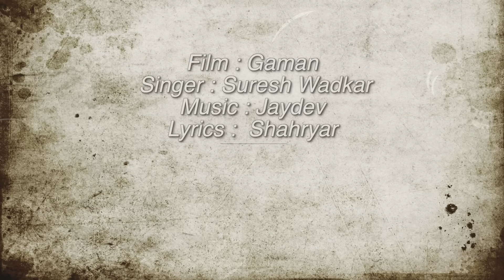Seene me Jalan | Rahul Deshpande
Original Singer : Suresh Wadkar
Film : Gaman
Lyrics : Shahryar